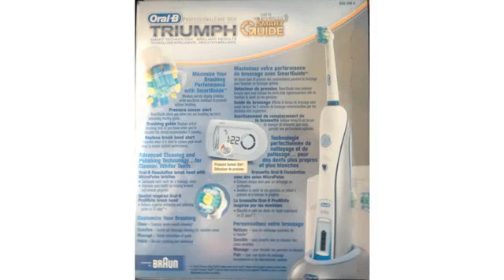Product Reviews .... Oral-B Genius Pro Electric Toothbrush with Bluetooth Connectivity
INTELLIGENT. REVOLUTIONARY. THIS IS THE DENTAL OFFICE MODEL, IN WHITE. An electric toothbrush so revolutionary, it tells you how to brush like your dentist recommends Position Detection technology helps you know where you've brushed, so you never miss a zone Dentist-inspired round head oscillates, rotates and pulsates, removing up to 100% more plaque✝ Pressure sensor technology automatically slows brush speed to protect gums from over-brushing